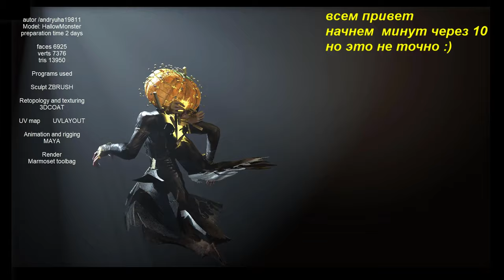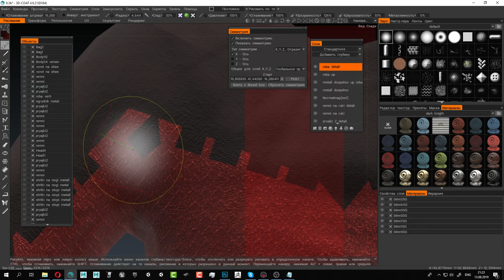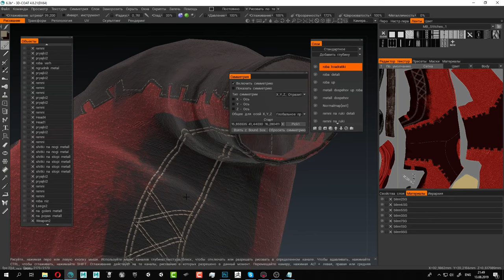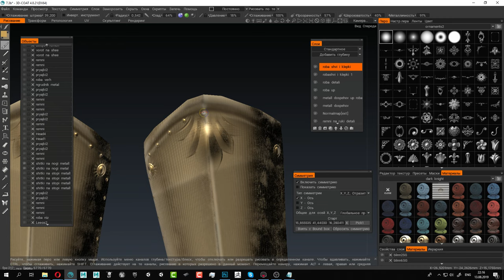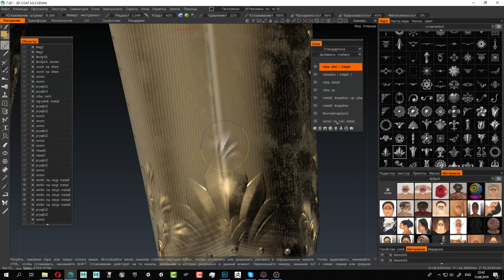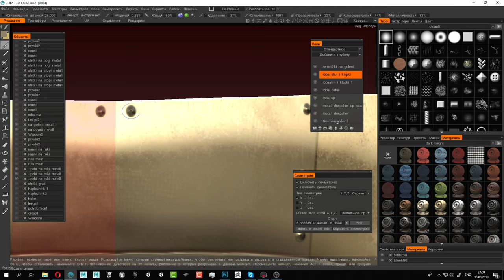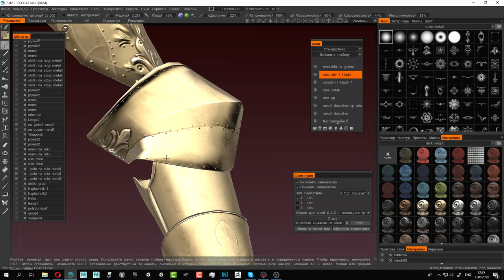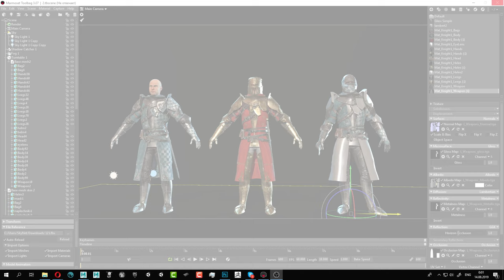красим крысодера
Обучаю 3д моделированию персонажей индивидуально пишите в ВК скину план занятий и что нужно для обучения

Темы и вопросы можно писать там в обсуждениях

Оказалось полезно? хочешь поддержать, я тебя не останавливаю :)

Стрим по созданию 3д персонажа от его лепки до постановки в игровой движок

Сделали хай поли в ZBrush
Сделали ретопологию в 3D Coat
Делаем развертку в UVlAyout
Шлифуем в Maya
Делаем Rigg в Maya
Запекаем основные карты в Marmoset 3
Красим в 3d coat
Настаиваем персонажа в фри игровых движках Unity
 и Unreal Engen